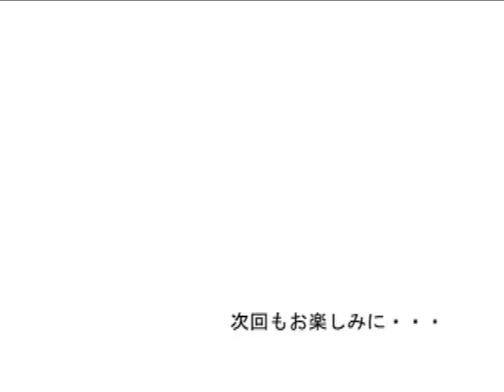平成23年地産地消クッキング6月号『ナスと牛肉の煮込み』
阿蘇市食生活改善員推進協議会　阿蘇支部
旬の野菜と阿蘇のあか牛を使用したまるごと『ナスと牛肉の煮込み』を作りました。
阿蘇インターネット放送局 WebTVアソでは阿蘇市の様々な情報を動画で配信しています！